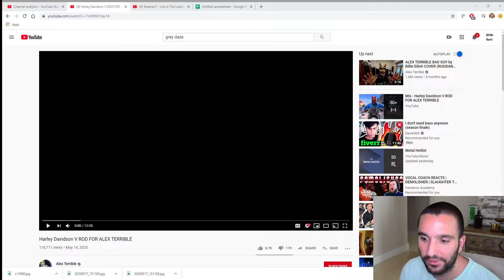Alex Terrible and his Harley Davidson V Rod (Reaction)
In this video: Alex (Singer for the band Slaughter To Prevail) gets a Harley Davidson